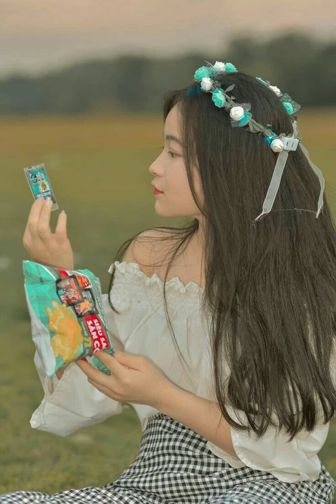The Season Without You laitronganh 6hhs5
Hello guys! Instagram id My name is Muzahid. You can call me muzz. Want to play with me??? I also wants to play with you. ________ /Sub goal/ ``````````````